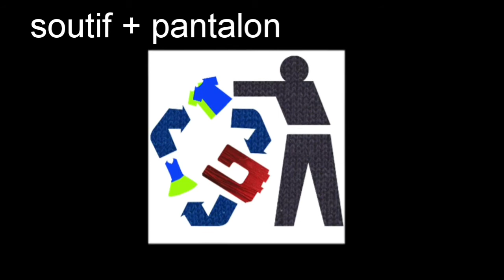Masque barrière ium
Présentation du masque bandeau
Méthode de changement de filtre
Musique anonyme